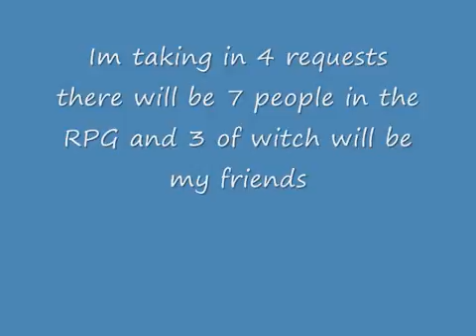Important Notice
unavalable